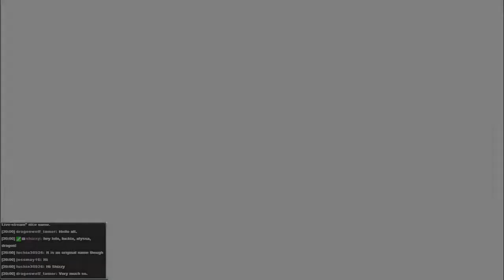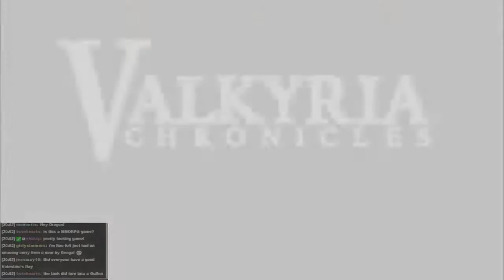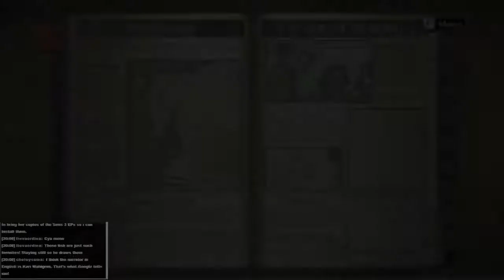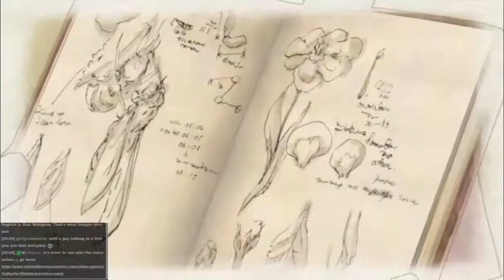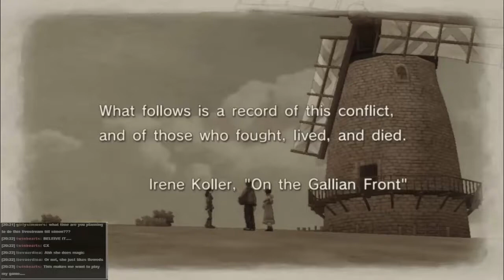Valkyria Chronicles - Simon Plays 61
I've been wanting to play this for a while but sometimes I like to play a game completely from scratch when livestreaming. So my livestream on Valentine's Day seemed a good time to try it out. Valkyria Chronicles is a WWII-ish RTS game where you lead a team of soldiers and a tank over a number of missions. It is also very, very pretty and loaded to the gills with animations and cutscenes. Apart from a couple of early videos where I don't talk at all this is probably the quietest I have ever been in a Lets Play!

To vote for what I play during the next livestream (Weds 25th 7:30PM GMT) please go . Don't forget to vote even if you don't watch the livestream, it will be put up on Youtube too!